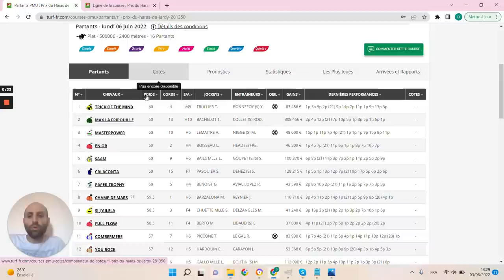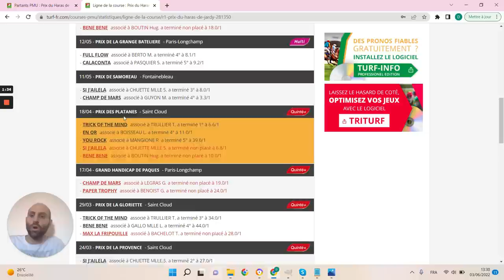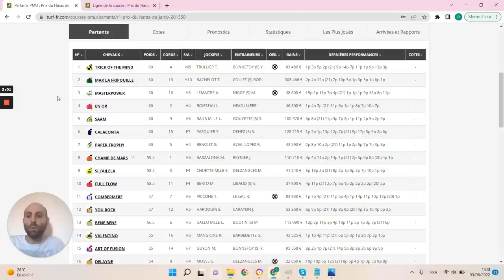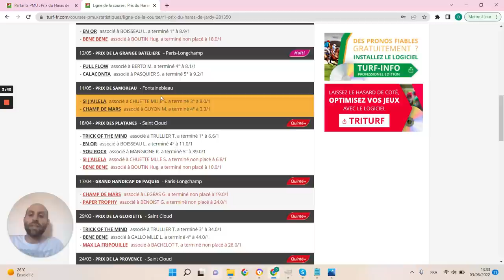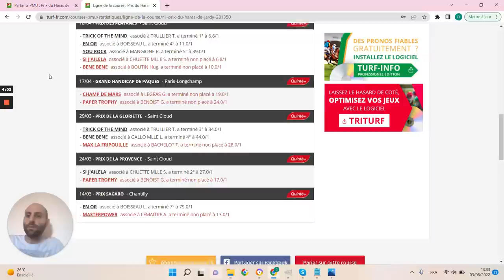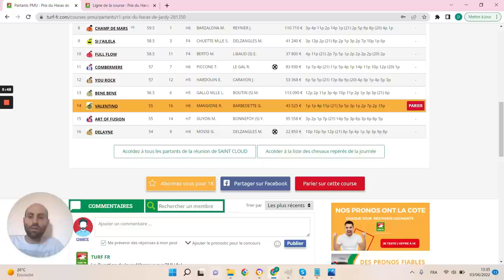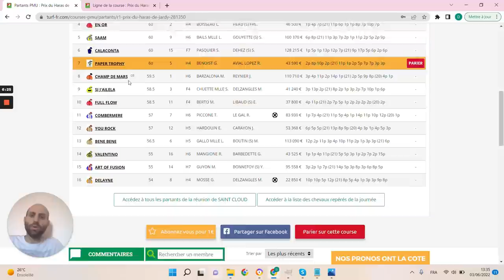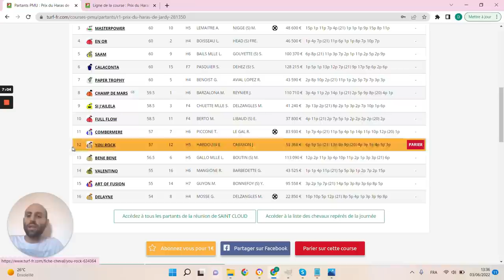PRONOSTICS PMU GRATUIT DE LA MINUTE QUINTE+ DU JOUR LUNDI 6 JUIN 2022 #281350